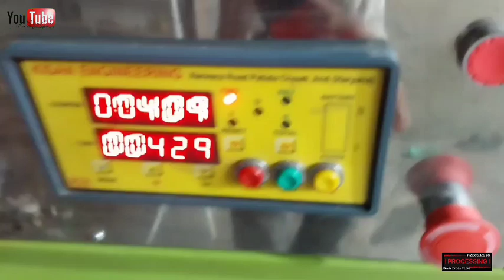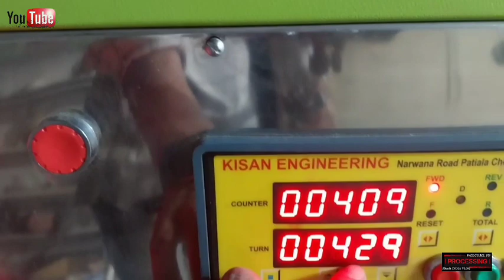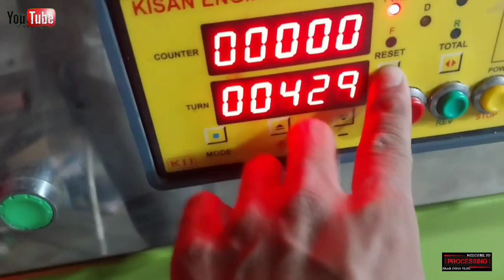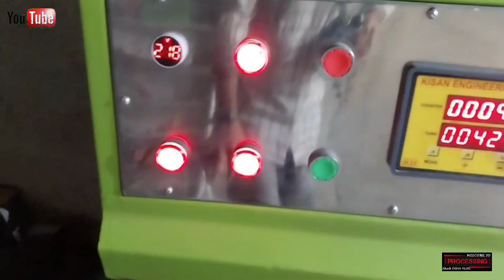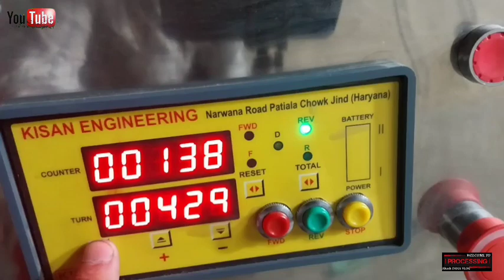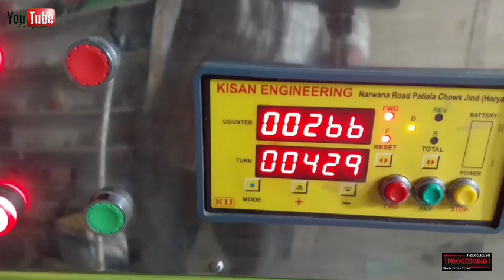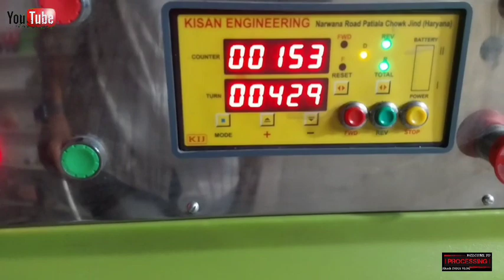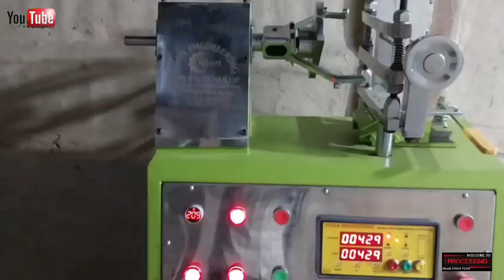Seling Fen Winding Machine || Seling Fen Winding Machine first time open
Seling Fen Winding Machine

first time open to Machine